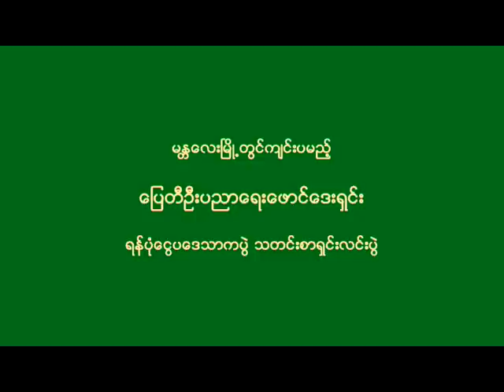pyae-ti-oo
မႏၱေလးျမိဳ႕တြင္ က်င္းပမည့္ ေျပတီဦးပညာေရးေဖာင္ေဒးရွင္း ရန္ပံုေငြပေဒသာကပြဲ သတင္းစာရွင္းလင္းပြဲ